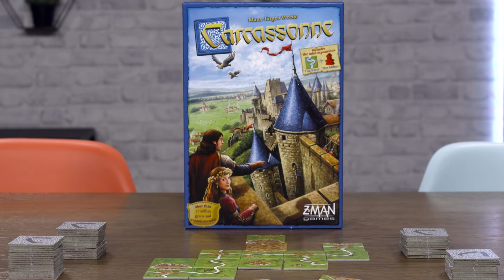Carcassonne Trailer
Official Carcassonne Trailer